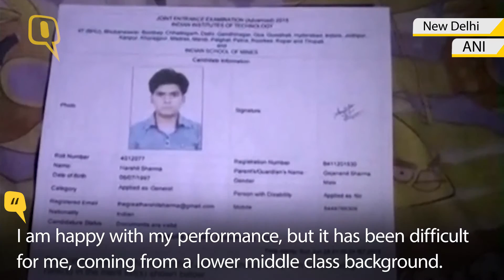Auto Driver’s Son Clears IIT Exam, Now Struggling For Fees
The son of an auto-driver, Ashish Sharma, has cleared the IIT-JEE exams but is struggling for money to pay the fees.